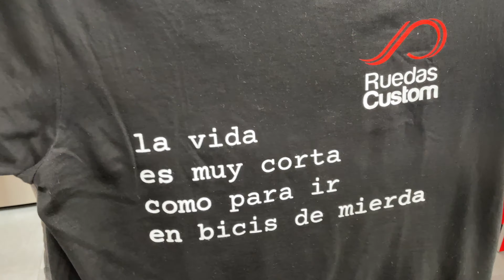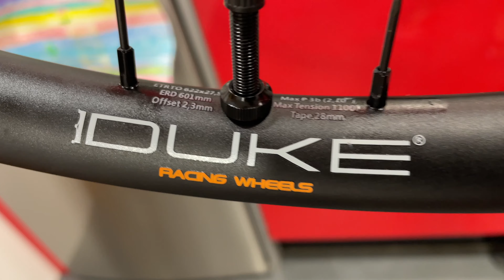MIS NUEVAS RUEDAS MTB 29 A LA CARTA, CARBONO O ALUMINIO, EL MATERIAL NO LO ES TODO, EL CONJUNTO SI.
Os presento mis nuevas ruedas para la mtb.